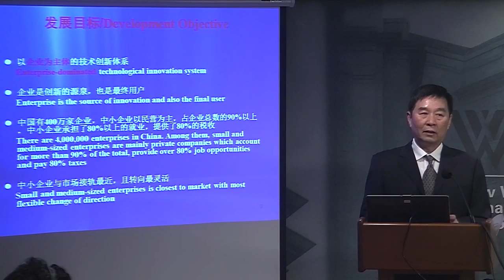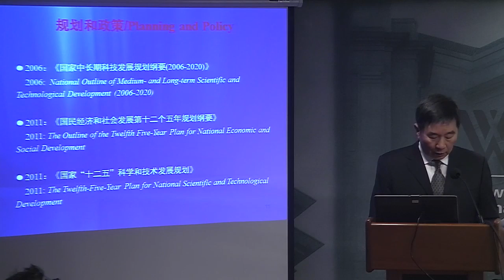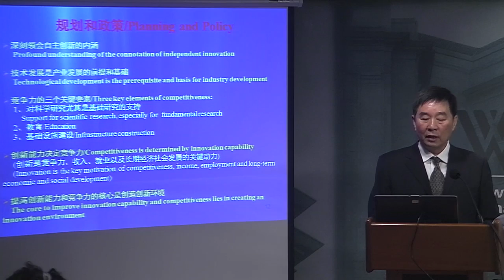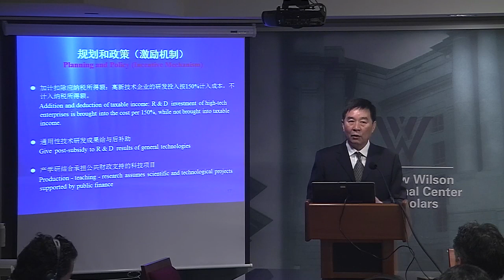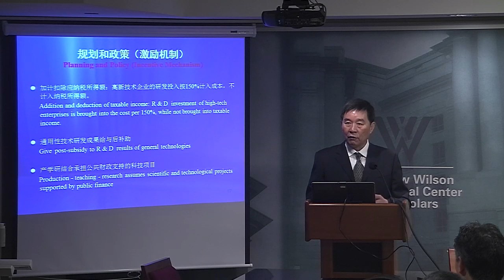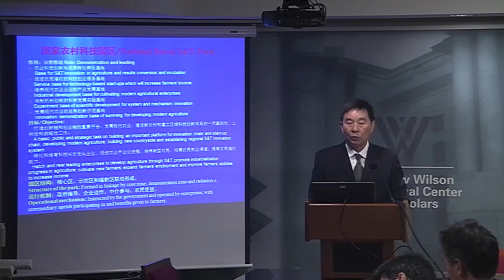United States-China Comparative Government Organization and Operation in Science &amp; Technology In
The Kissinger Institute on China and the United States, and The Counsellors' Office of the State Council (COSC), People's Republic of China,
in collaboration with The Program on America and the Global Economy Present a Symposium on United States-...